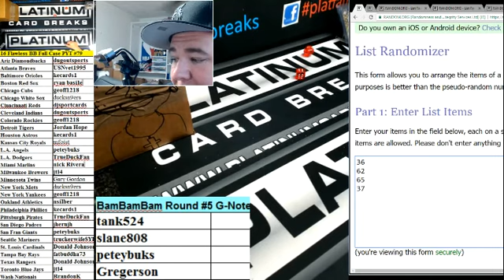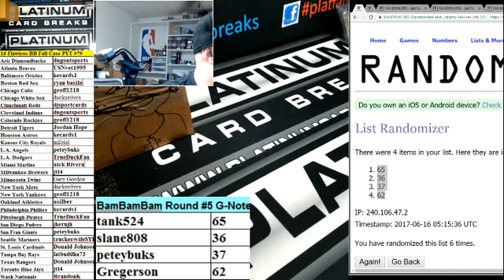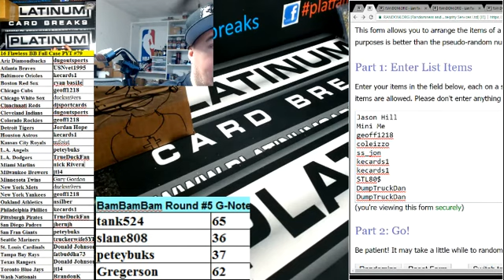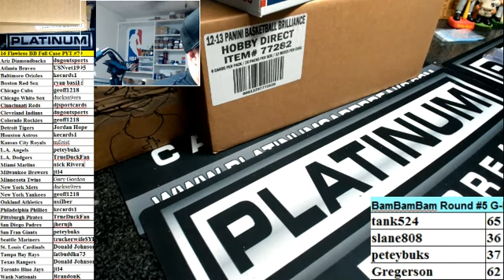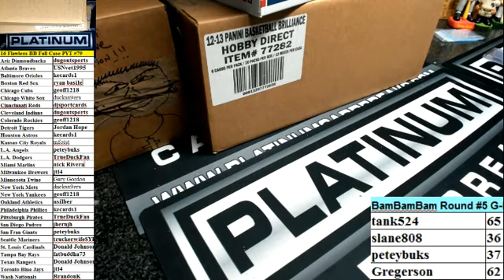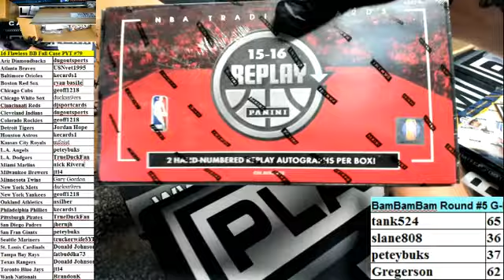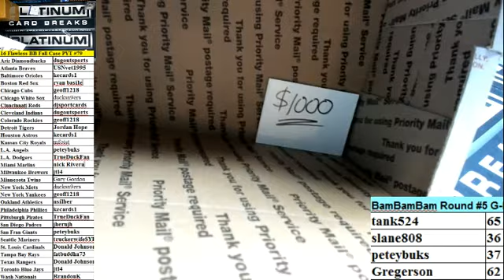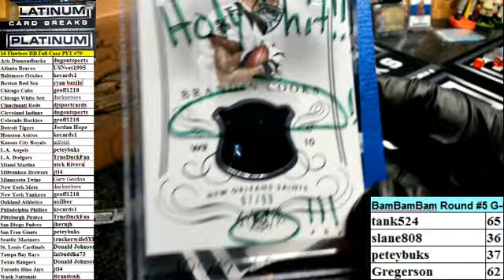BamBamBam Round #5 G Note Bam Boxes